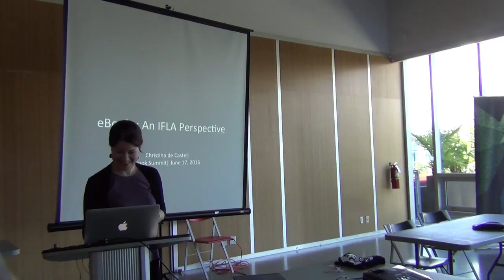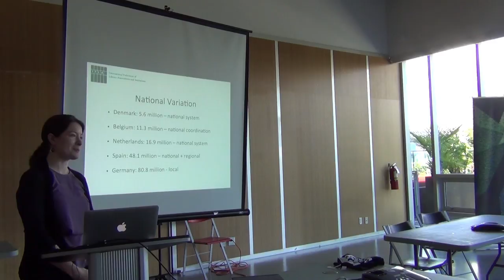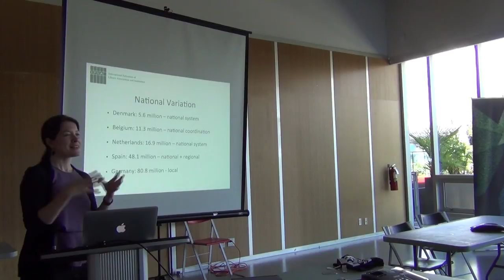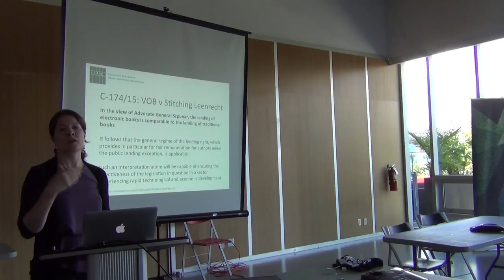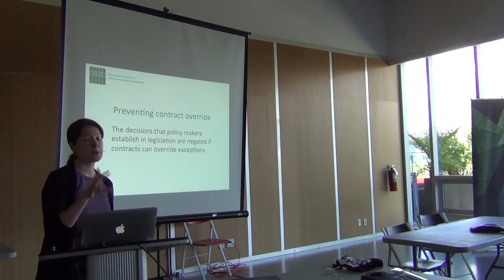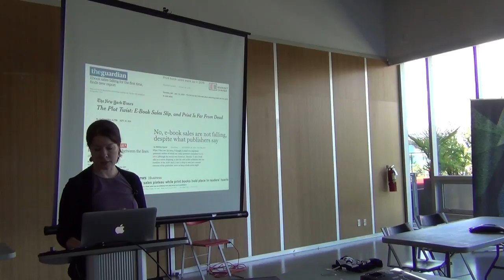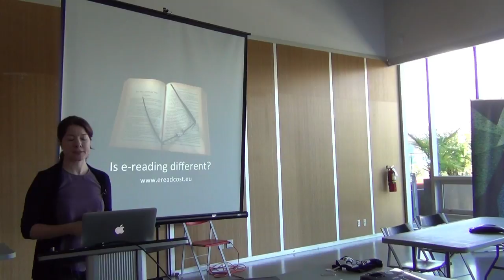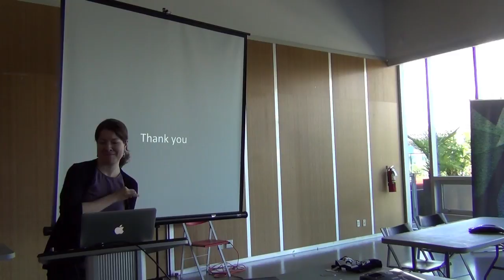1 eBooks from the IFLA Perspective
Christina deCastell, Director, Collections and Technology, VPL talks about her experiences at IFLA